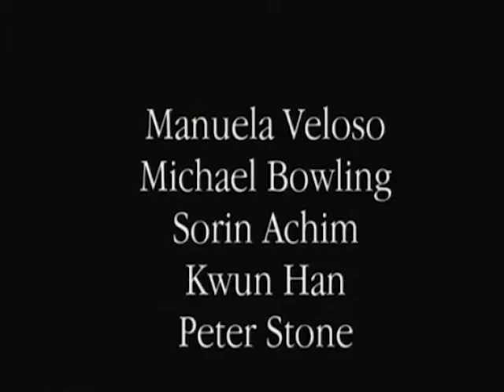CMUnited, the team of robots developed by Manuela Veloso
This video from 1999 discusses the soccer robot research activities at Carnegie Mellon University. CMUnited, the team of robots developed by Manuela Veloso and her students, won the small-size competition in both 1997 and 1998.